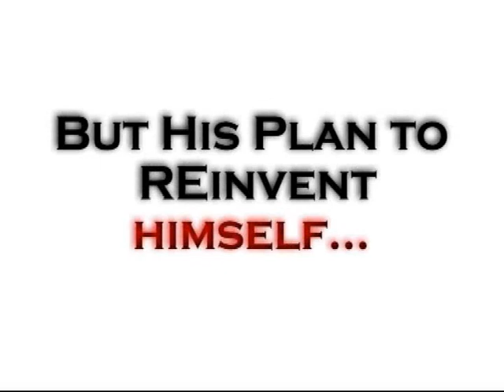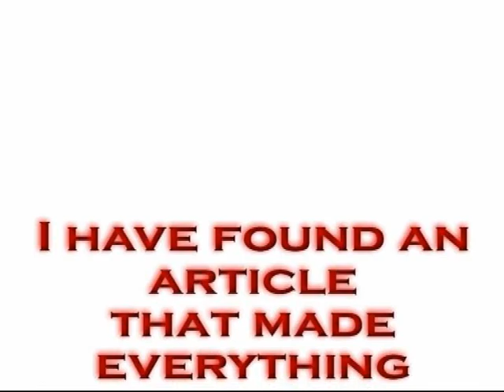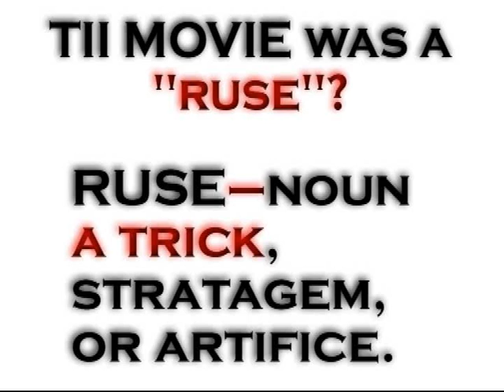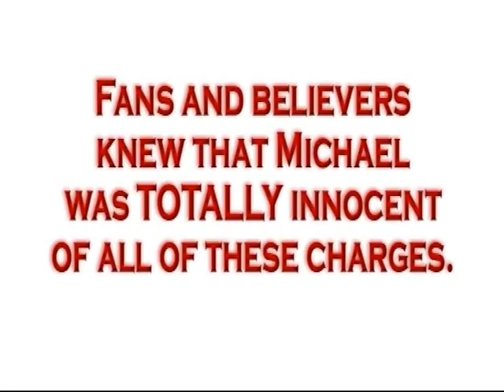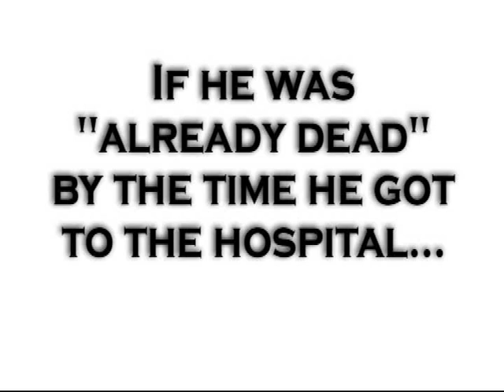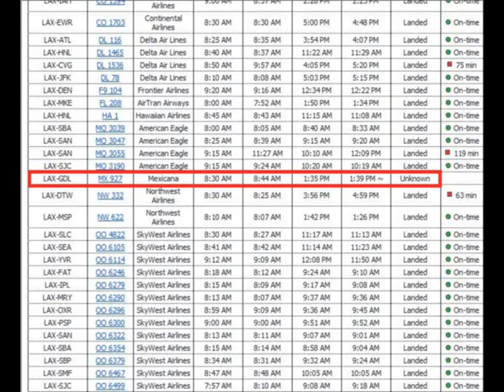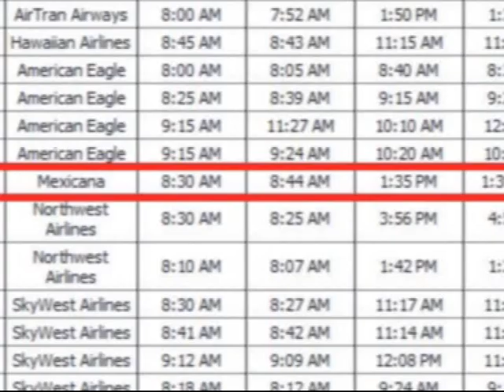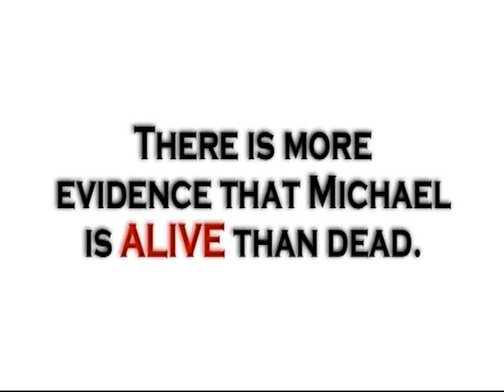Michael Jackson is Alive: Unknown Flight Details+NEW CLUES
NEW EVIDENCES SHOWING MJ IS ALIVE (LINKS BELOW).